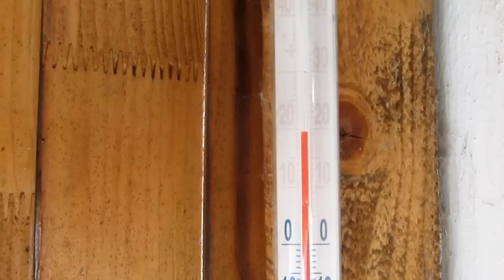Полив шлангой СПРЕЙ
Шланг СПРЕЙ из чего состоит и как ей пользоваться